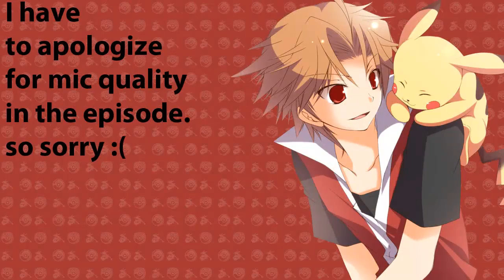Pokemon Adventure Red Part 6 - Enter Team Rocket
Also visit my tumblr where I'll give you news and updates.